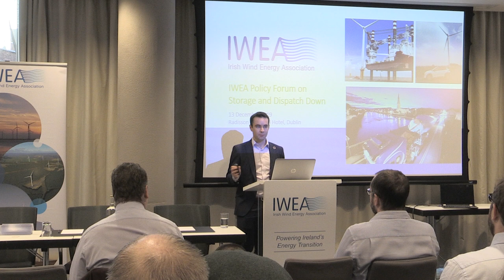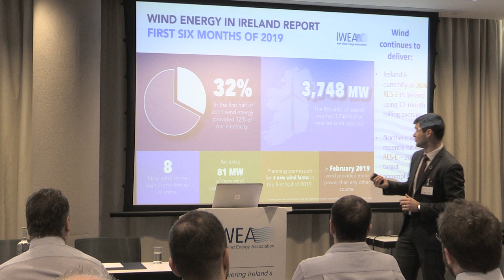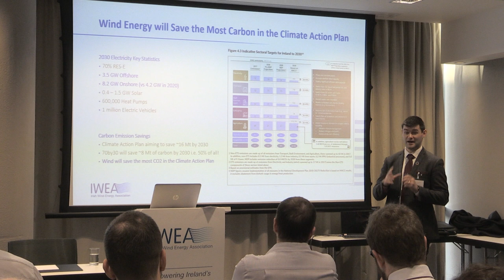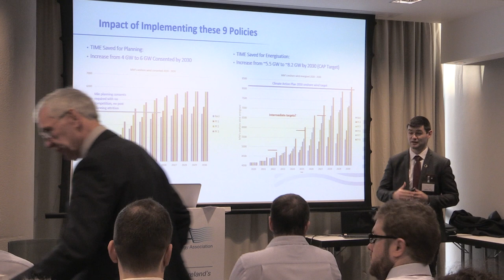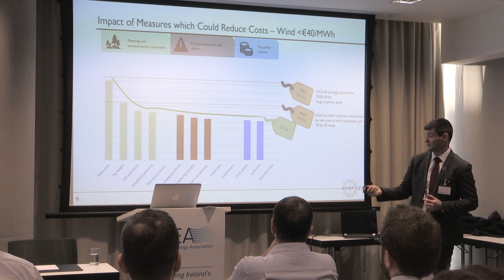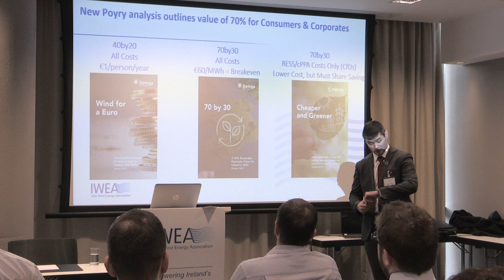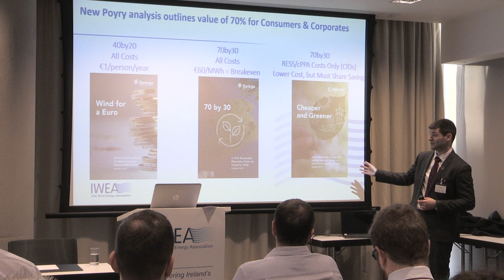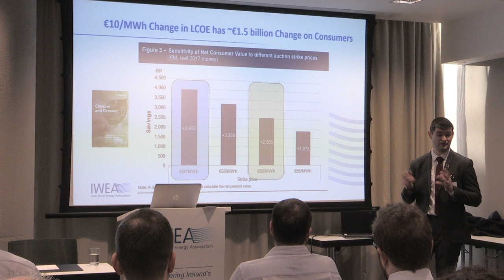David Connolly - December Policy Forum 2019 - Latest Industry Updates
Energy Storage and Dispatch Down Policy Forum